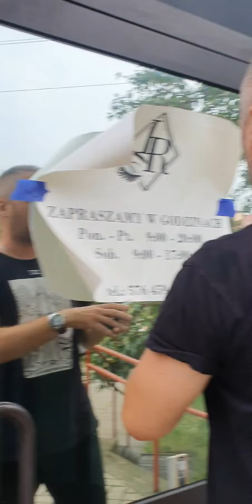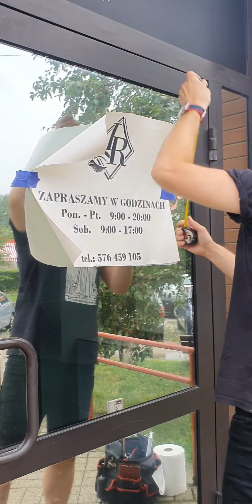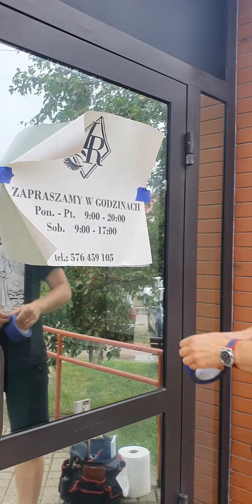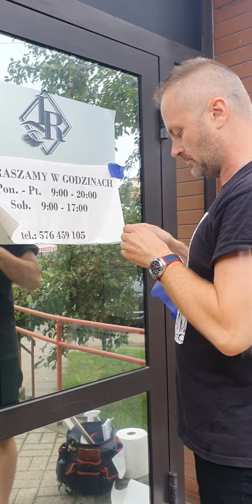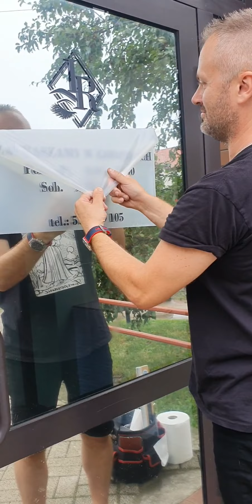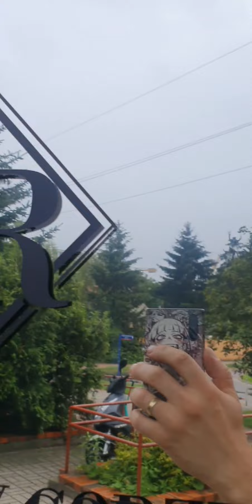Jak przykleić naklejkę wycinaną z folii - kurs, szkolenie, tutorial na wesoło.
Dziś pokażemy wam jak naklejamy naklejki z folii. Wycięte napisy z folii czarnej z nałożoną folią transportową.